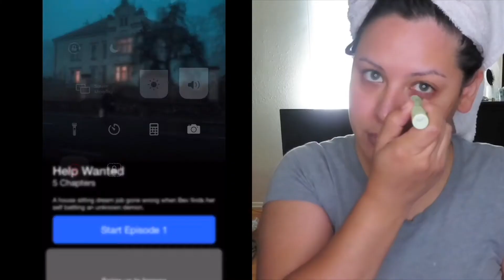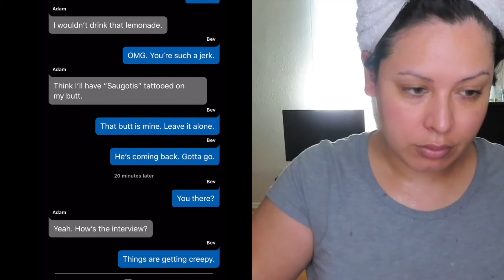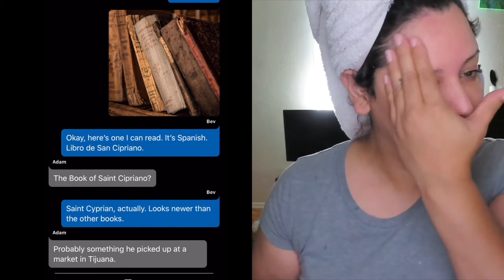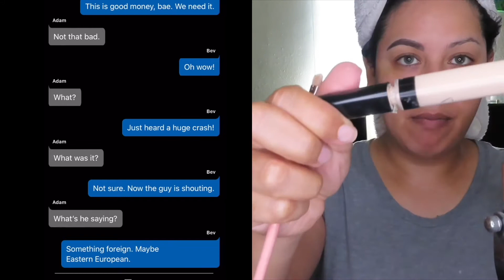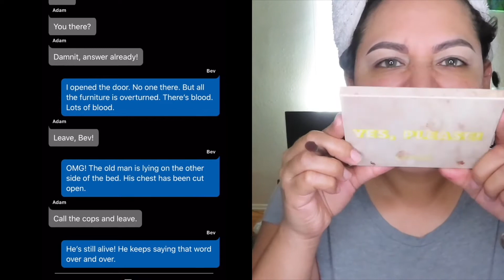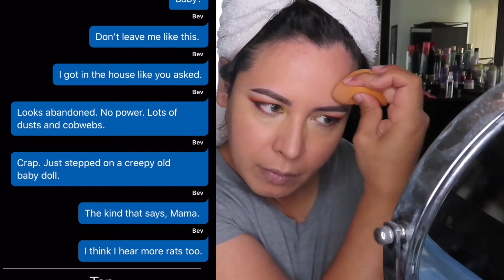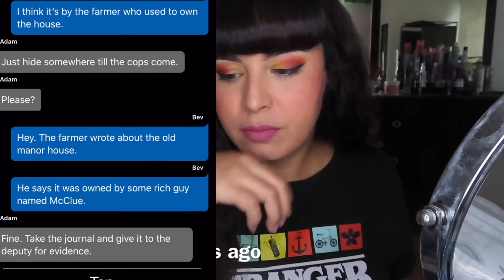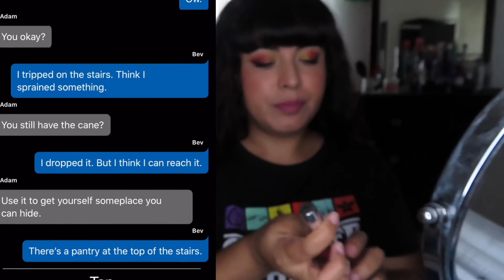Text Message Horror Story + GRWM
Today watch me do my makeup in this get ready with me video as I read a text message horror story called Help Wanted. It’s about a girl who goes to an interview late in the evening and things start getting weird as she sends text messages to her boyfriend letting him know what’s going on. Let me know if you like this video.
The app I got this story from is Text Stories